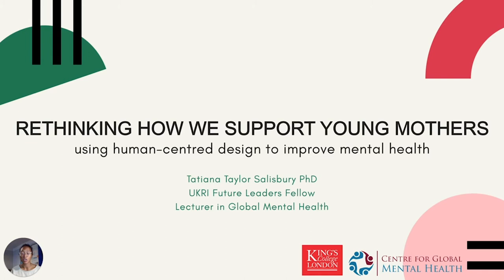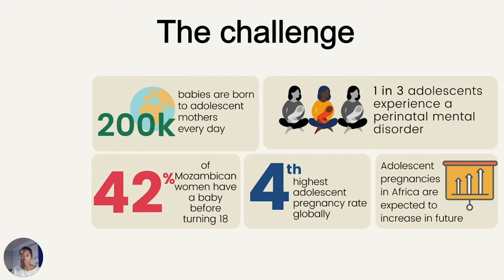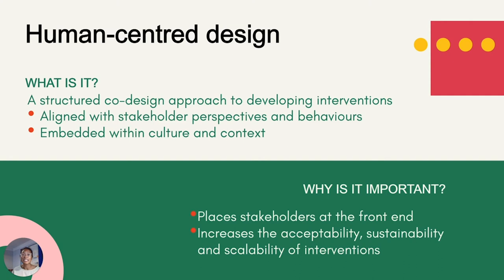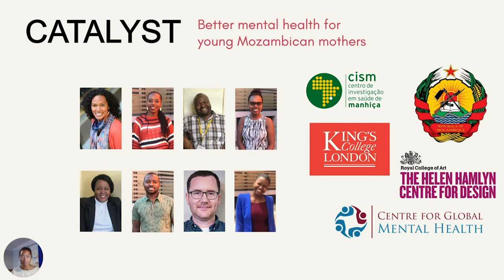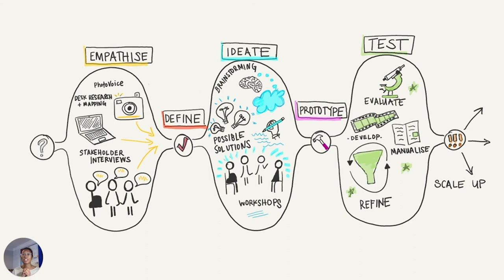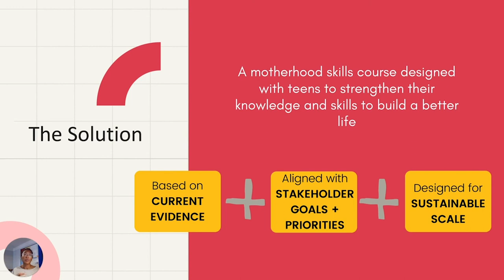Rethinking how we support young mothers | Tatiana Taylor Salisbury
How can we reimagine the way we provide mental health care using human-centred design?
Be inspired by Tatiana´s experiences from the work with young mothers in Mozambique, understand what human-centred design is all about, and learn why there is a huge potential if it is applied in the development of mental health care interventions.

Tatiana Taylor Salisbury, PhD is a lecturer in Global Mental Health and the Deputy Programme Lead of the MSc in Global Mental Health at King's College London. Furthermore, she is a UK Research & Intervention (UKRI) Future Leaders Fellow. In 2012 she completed her PhD in Psychiatry after studying Human Biology at Stanford University and Evidence-based Social Work (MSc) at the University of Oxford. Her research focuses on innovative mental health interventions for adolescents and young adults in low-resource settings.